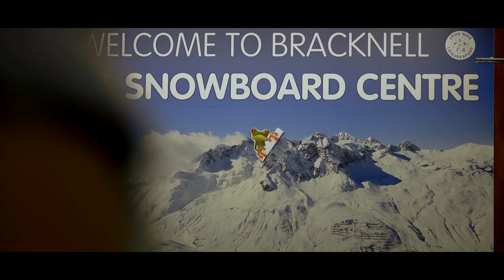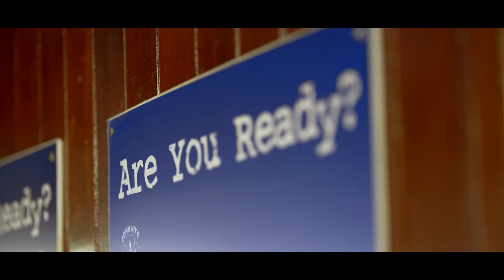Animal Splashfest 2015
Full round up of the 2015 Animal Splashfest, held at Bracknell Ski Centre on 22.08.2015.

Cameo performances from James Webb and Murray Buchan.